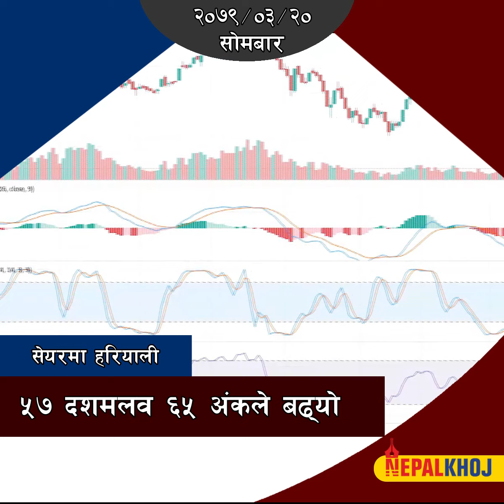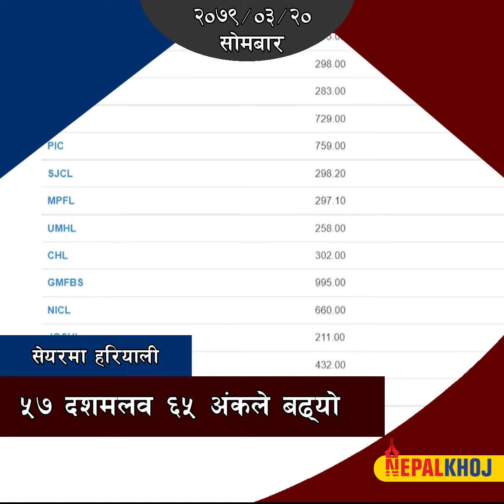नेपालका ५३ जिल्ला पहिरोको जोखिममा : पासपोर्ट १५ दिनमै पाइने, काठमाडौ आउनै नपर्ने